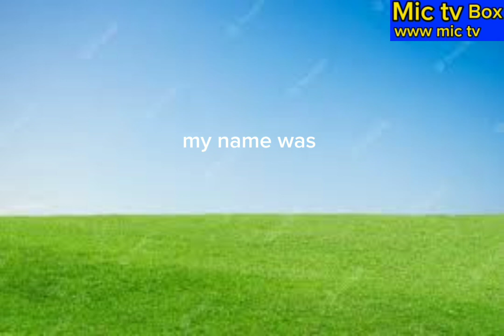Mic tv www mic tv box Television colse